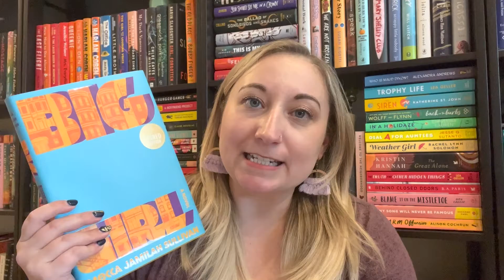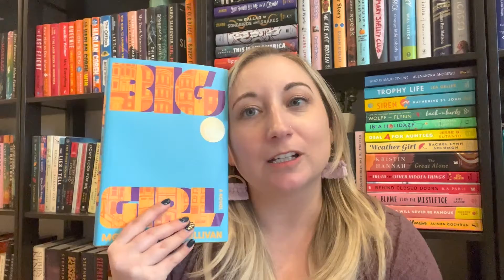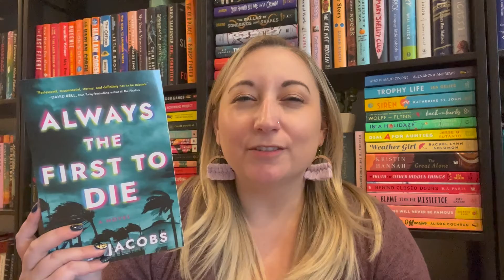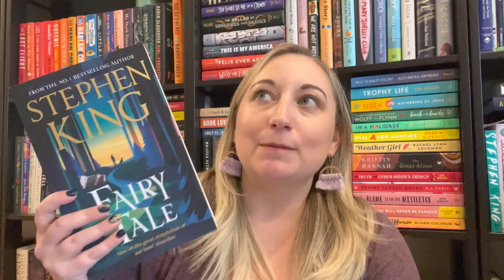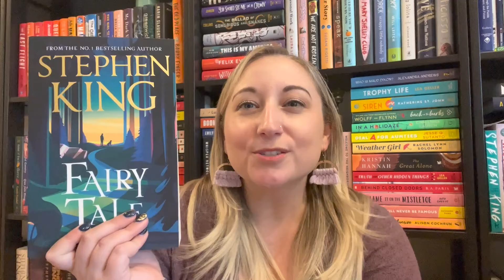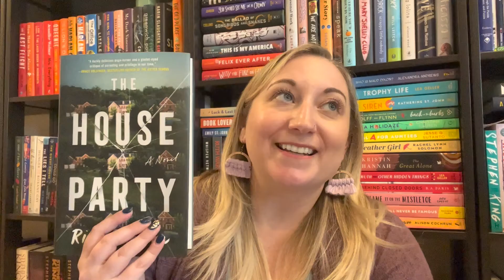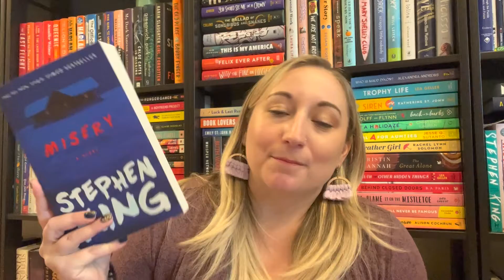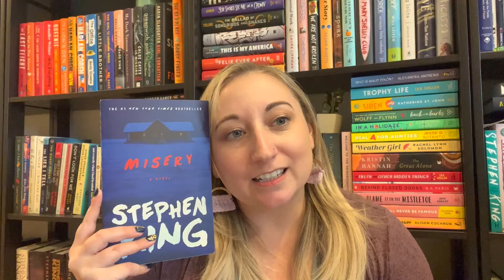September Wrap Up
Everything I read this September! What was the best book you read last month?